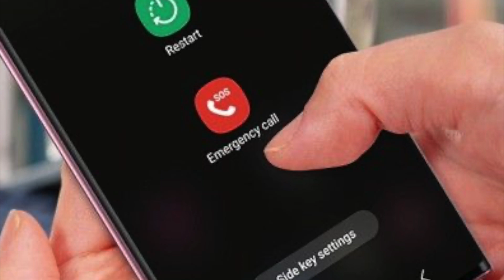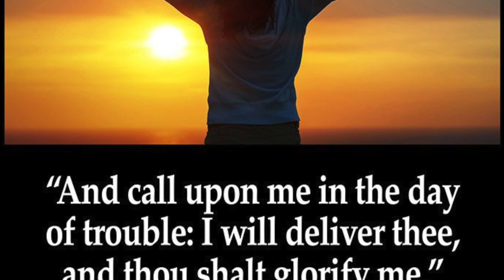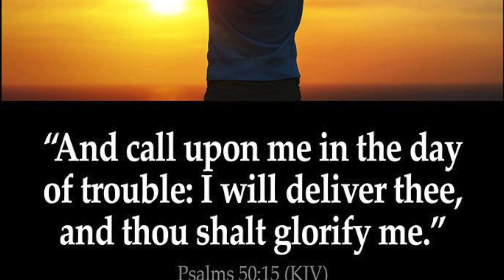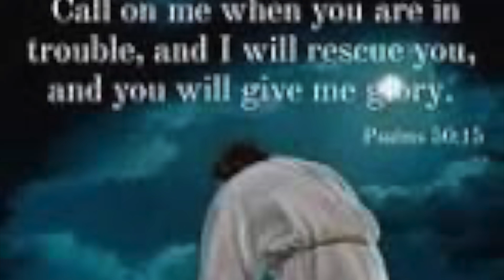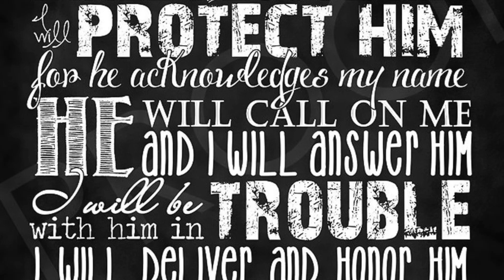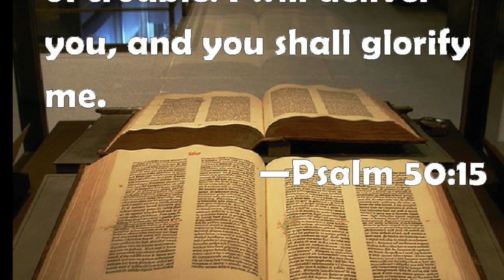SOS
There are times when we find ourselves in a tough spot. it is then we need help from a God that cannot fail. This song reminds us that God will help us in our times of Trouble.